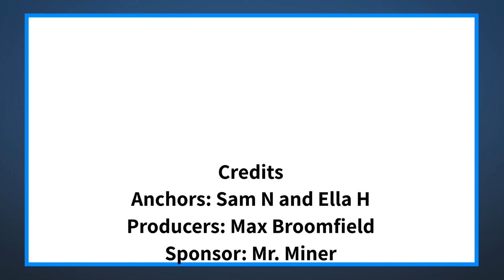The Halo Morning Show 3/7/22